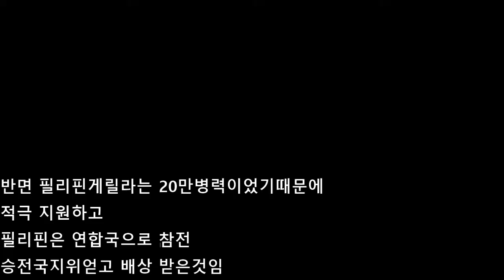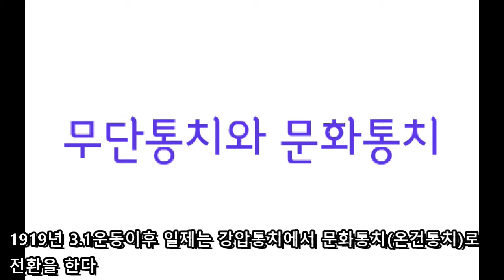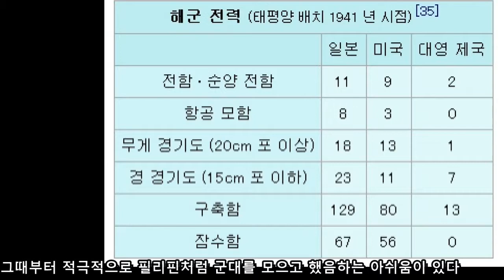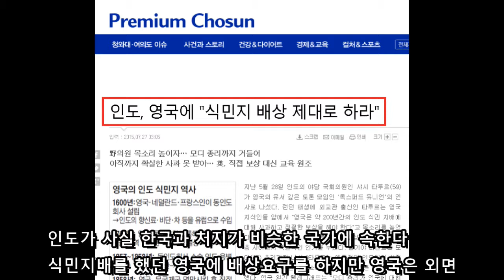한국이 일본에 배상못받은 이유 한국사 역사 다큐 65 한일협정 태평양전쟁 현대사 근대사